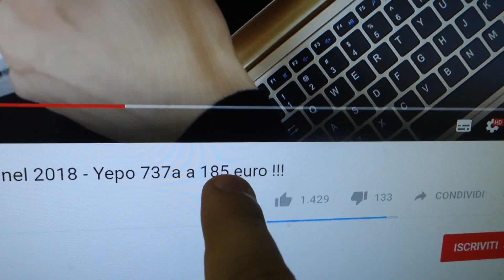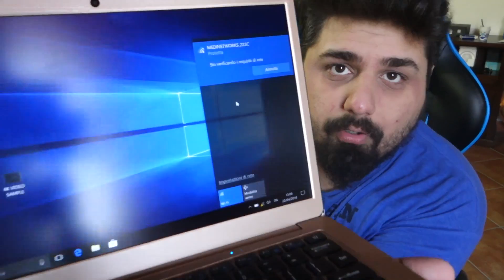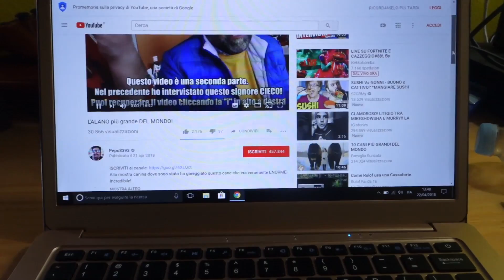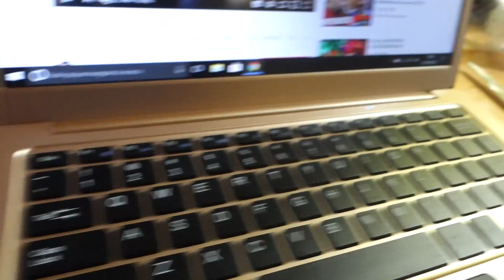UN FAN MI REGALA UN PC! [Non è uno SCHERZO]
🡆Configurazione del MIO PC ‣
🡆Attrezzatura che USO ‣
🡆Con cosa REGISTRO i video ‣

Puoi parlare con me sul mio TeamSpeak pubblico 24/24:
● TS3: Pepo3393.gamehosting.it

Contrada Cambuca
A: Grisì (PA)
Cap: 90040